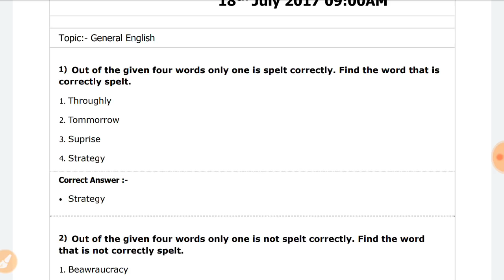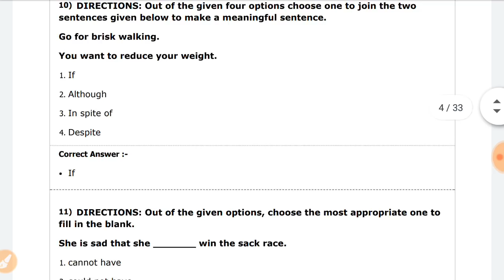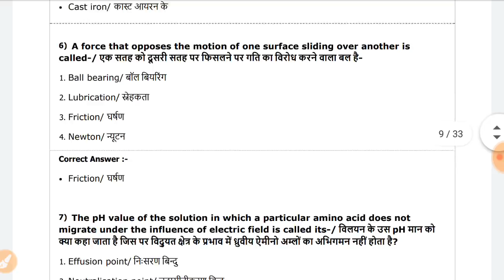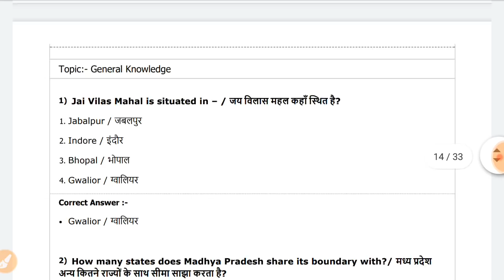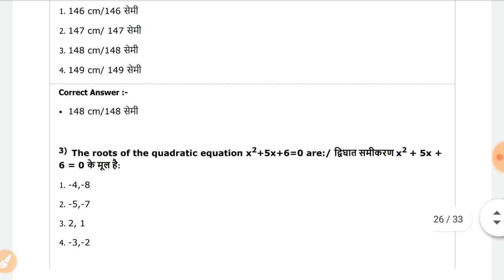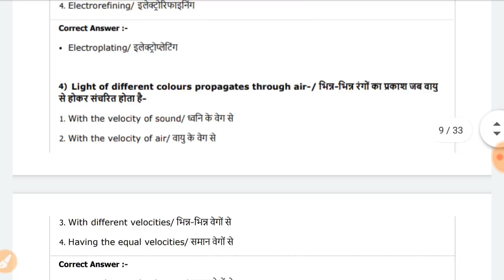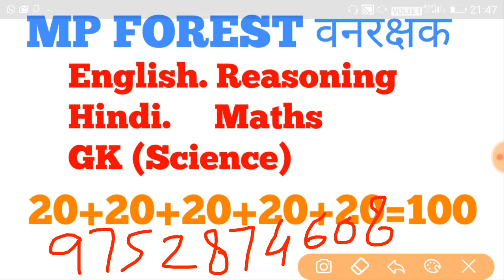MP Forest वनरक्षक भर्ती 2020: Syllabus: Online Classes.By DK Loni(MP forest selected)